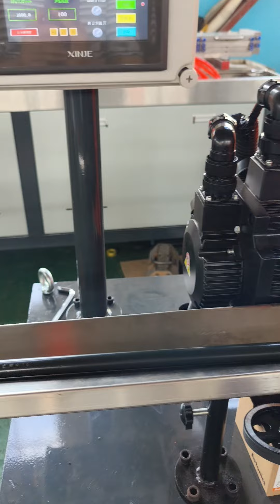How to produce small HDPE pipe?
16 mm-1000 mm HDPE /PP/PPR plastic pipe making machine
20 mm-250 mm HDPE  Carbon spiral tube making machine
16 mm - 800 mm PVC/CPVC pipe making machine

Good quality machines and turnkey project service for you.
Any interested please contact with me freely.